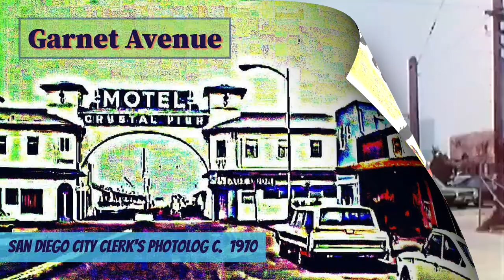Garnet Avenue Photolog 1970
A whirlwind trip east and west along Garnet Ave in Pacific Beach is the subject of this 1970 “photolog” from the Digital Archives of the San Diego City Clerks Office.  Victory Lanes had become the cool night club Earth at this point and Romano’s Deli was in its heyday.  Off we go.

The music for this video Is the Theme from Mannix, one of the many television themes composed by the brilliant Argentine conductor and jazz pianist Lalo Schifrin.  Paramount Records, 1969.

Ocean Beach Historical Society is a non-profit 501(c)3 corporation.  This material is presented solely for the entertainment and education of our audience.